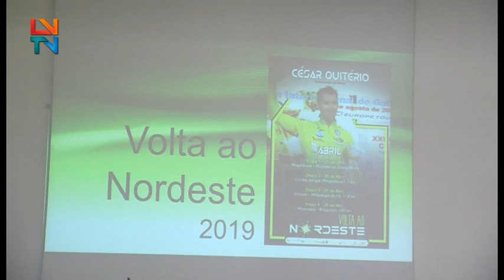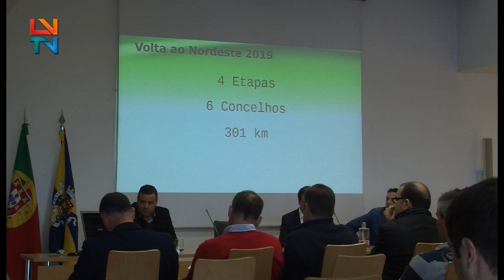Apresentação da II Volta ao Nordeste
Foi apresentada a 2ª Edição da Volta ao Nordeste de Bicicleta, na Sala dos Atos do Teatro Municipal de Bragança.